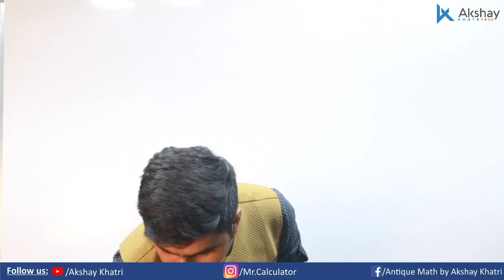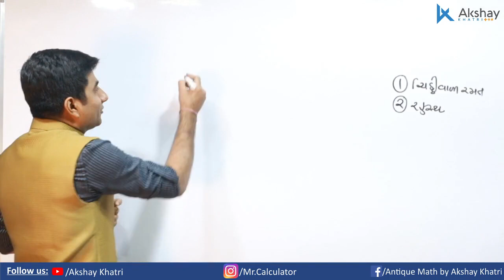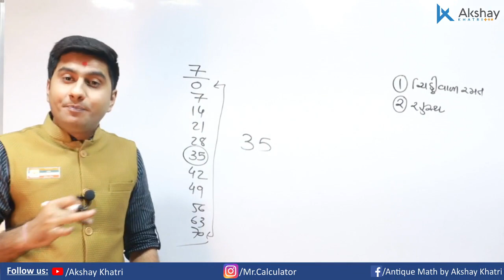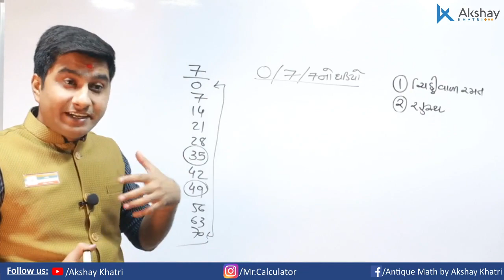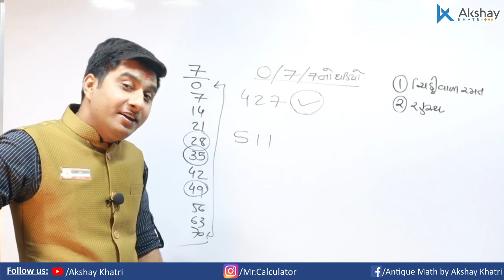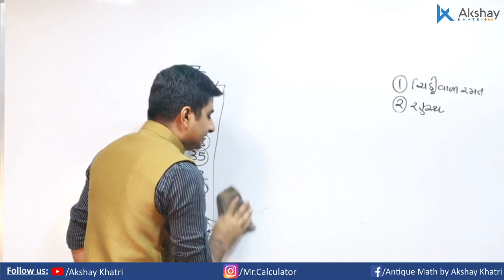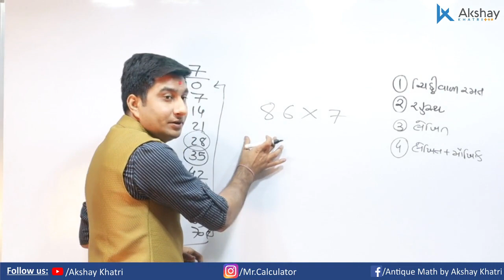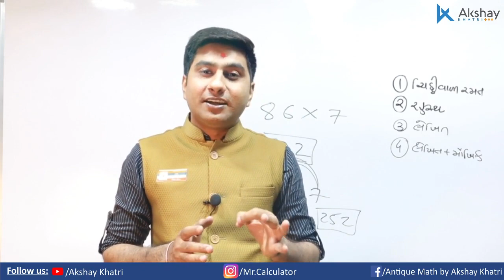7 ના ઘડિયાનું સૌથી અનોખુ રહસ્ય લેકચર: 6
'ઘડિયાનો ખજાનો' આ કોર્સના માધ્યમથી  કોઈ પણ વિધ્યાર્થી 100 સુધીના ઘડિયા બોલતો થઈ શકશે અને સાથે સાથે ગણિત ગમતું કરવાની શરૂઆત કરી શકશે.

For more details: Call on 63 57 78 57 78